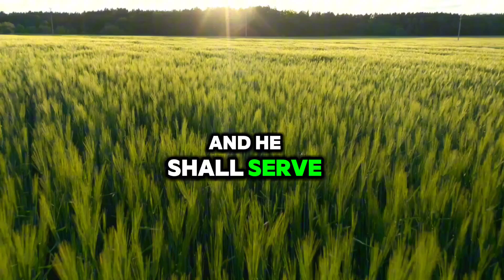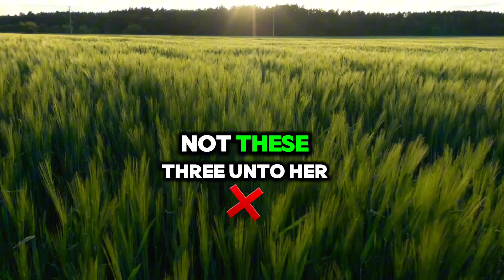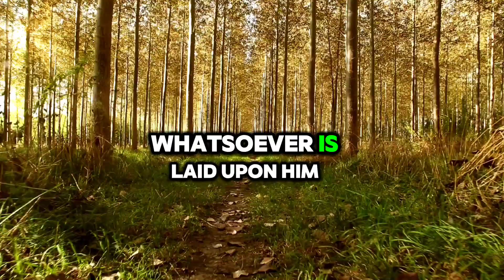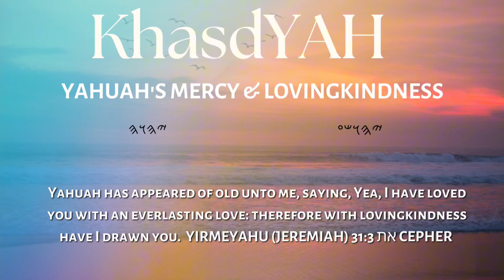Shamuth|Exodus: Biblical Slavery